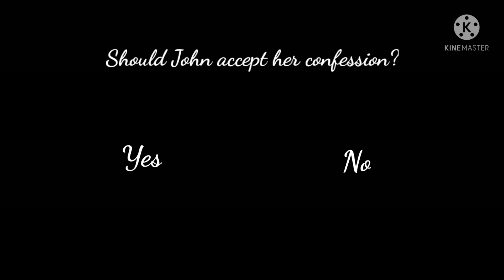Yuri's confession to John - What should he do? 13+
Yuri, Sayori and Natsuki from DDLC belongs to Team Salvation

Apps used:
- Gacha Club
- Kinemaster